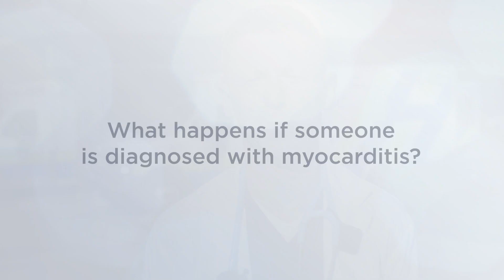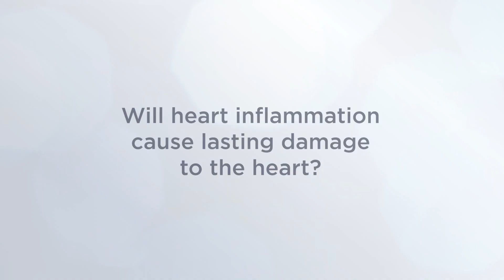Heart inflammation as a COVID-19 vaccine side effect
Heart inflammation can be myocarditis, inflammation of the heart muscle, or pericarditis, inflammation of the lining around the heart. These have both been reported as a rare side effect to the COVID-19 vaccine in adolescent and young adult males. Dr. Craig Ainsworth, cardiologist at Hamilton Health Sciences answers some questions about this side effect.